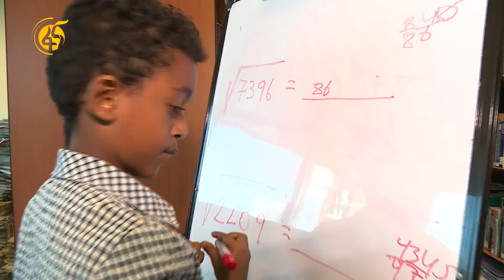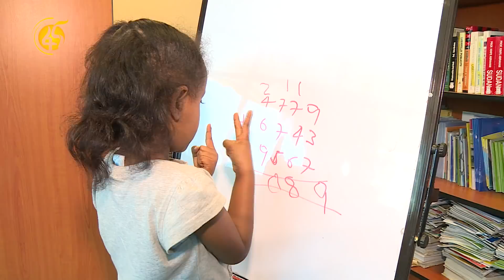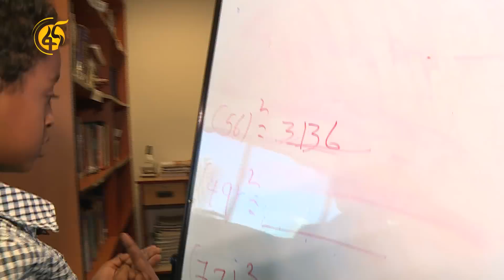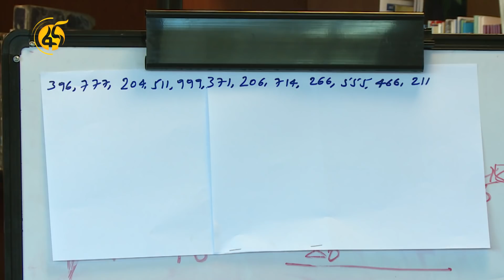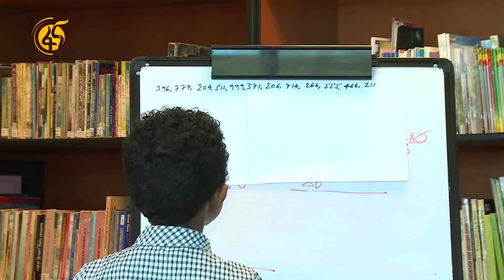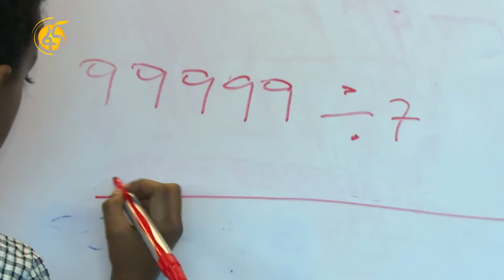ብዙዎችን ያስገረመው የኢትዮጵያውያኑ ህፃናት ምጡቅነት